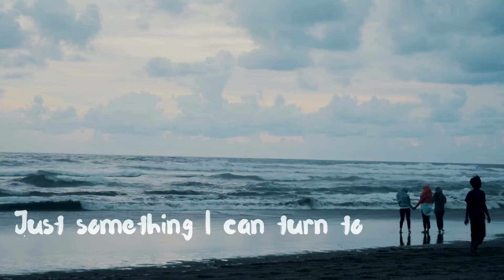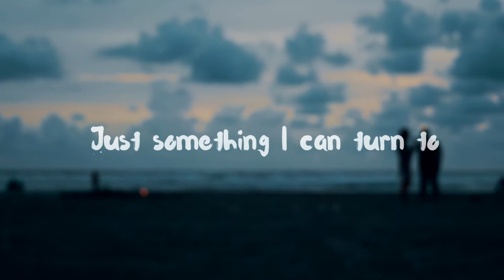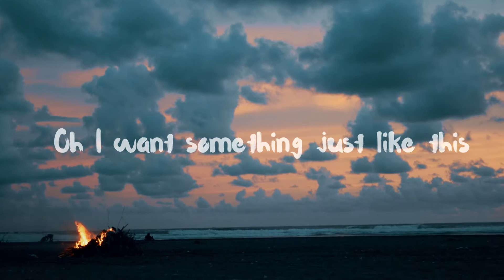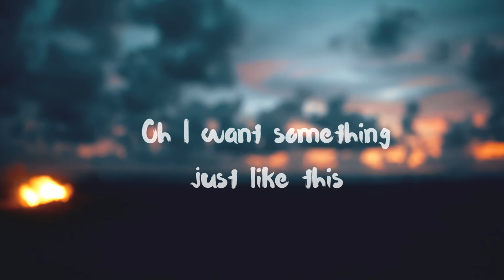The Chainsmokers & Coldplay - Something Just Like This (Parafrase dan Cinematic Lirik)